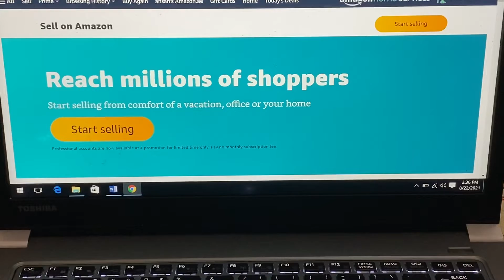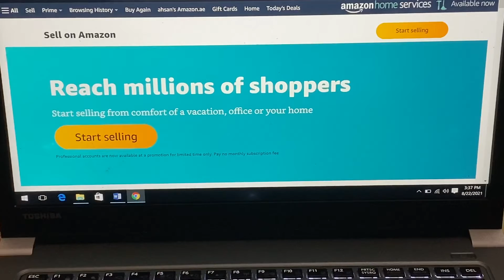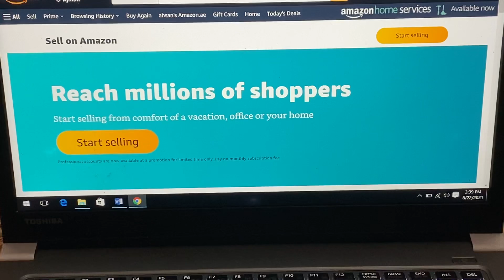Amazon FBM| Start Selling On Amazon Without any Investment| Make Money With Amazon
Makemoneywithamazon